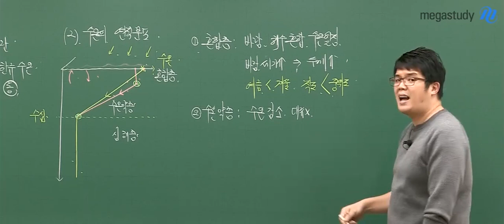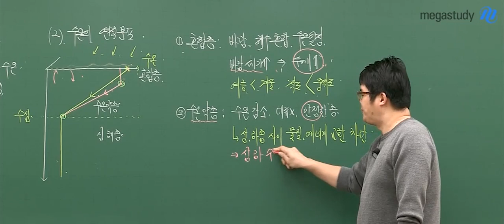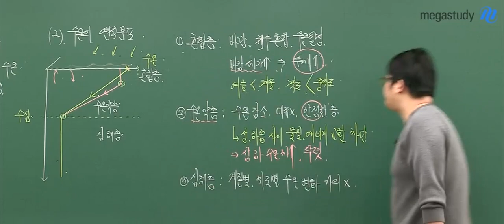[메가스터디] 엄빌리버블 영대가 지구과학 알려드림_1탄(진짜잘함주의)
[개정지구과학Ⅰ] 수온약층의 특징

스웩 넘치는 개념설명
웃음기 쫙 뺀 진짜 개념강의
오늘은 재미 컨셉이 아냐(개진지함)

청산유수처럼 물 흐르듯 자연스럽게 흘러가는
진짜 폭발하는 이 강의를 느껴보렴

엄영대 선생님의 강의가 궁금하다면?